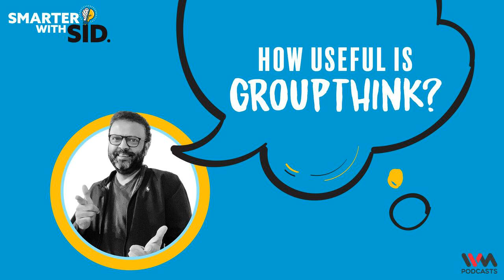Smarter with Sid S02 E07: How Useful is Groupthink?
Thinking has always been an important part of human life.

We often think in a group or think as an individual.

Which method do you use from the above options and when?

You can listen to this show and other awesome shows on the IVM Podcasts app on Android: IVM Podcasts - Apps on Google Play or iOS: ‎IVM Podcasts, or any other podcast app.